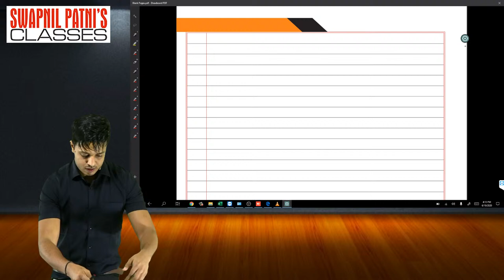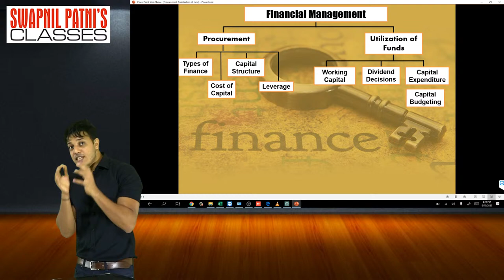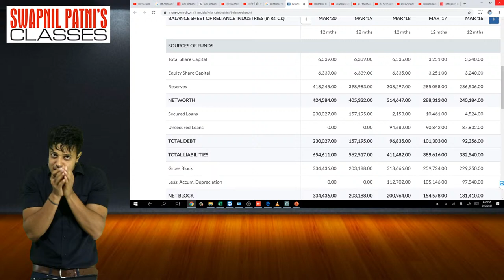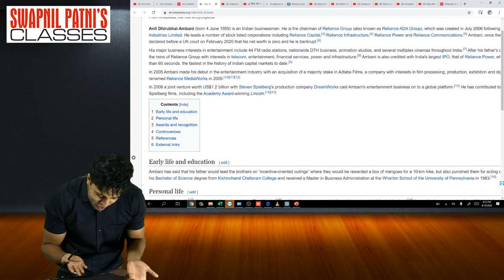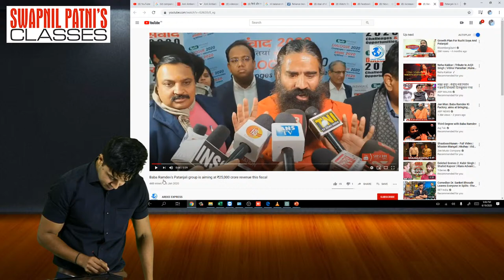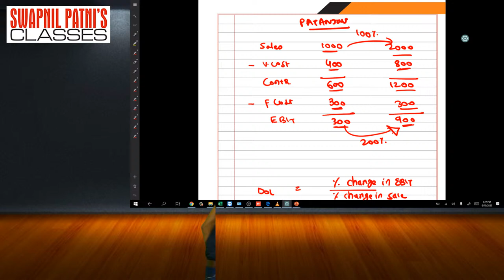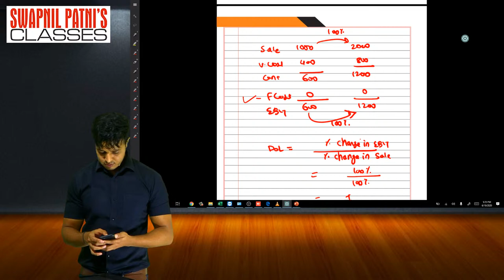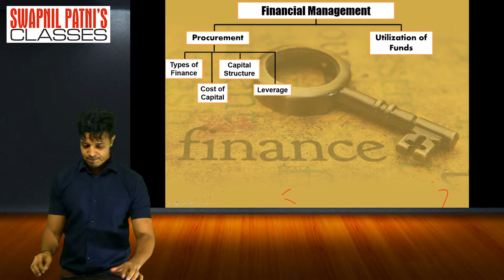CA Inter - Grp II - FM - Live Lecture 1 - For May 21/ Nov 21 - By CA Swapnil Patni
Hello Friends,